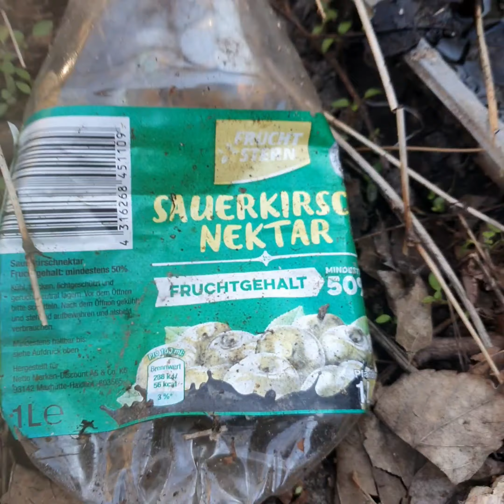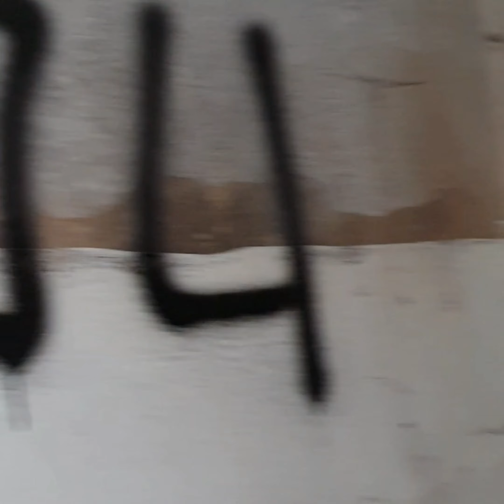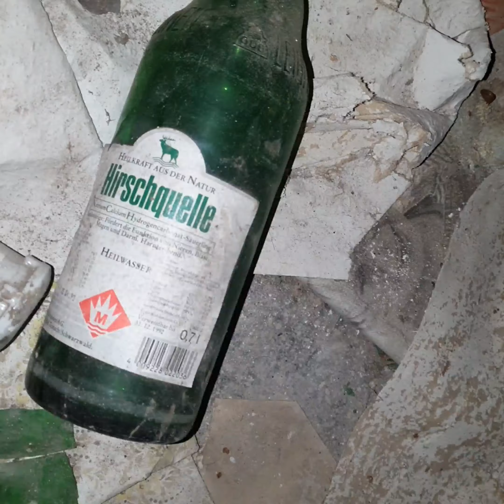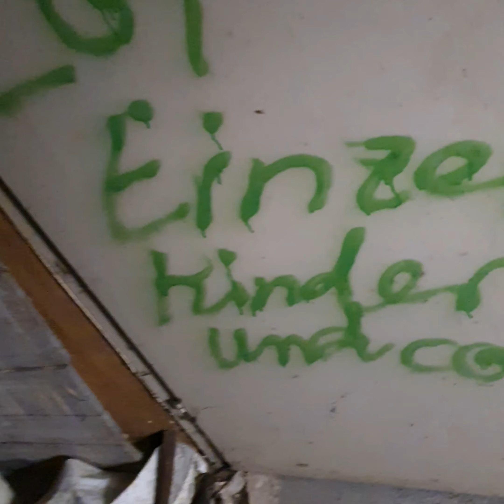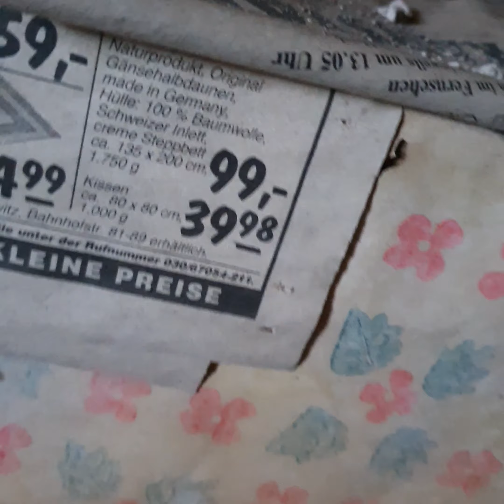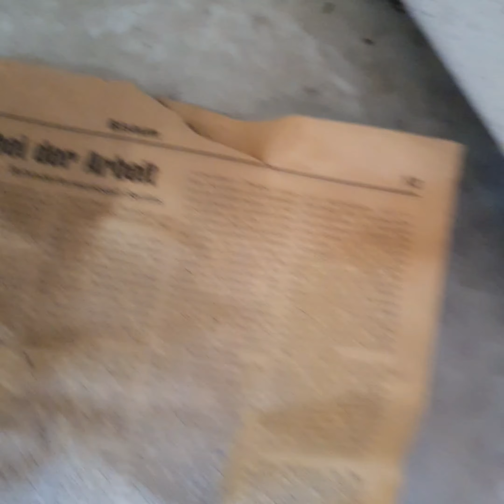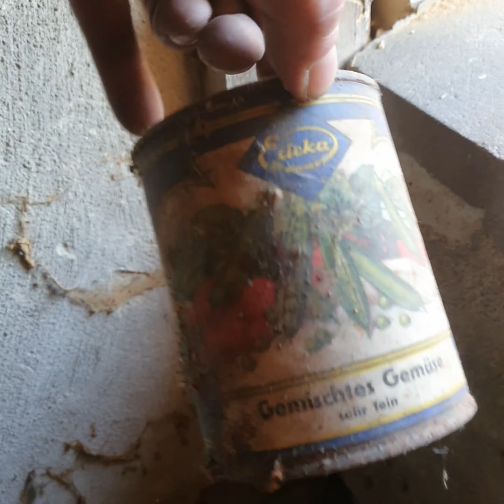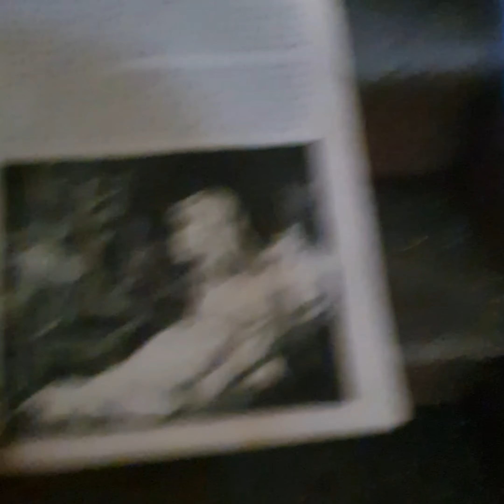finde|dein|FLOW.... lost place NAUEN/MARKEE[grüner'baum]🌻🌴🌲🌱🌳☘🍁🍂🍃🌾🌿⚘🌵🍀